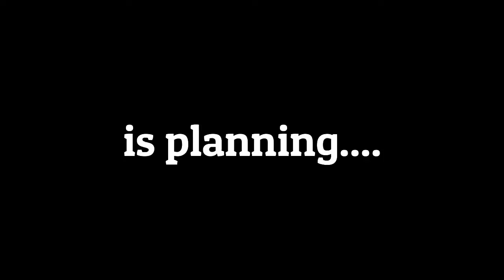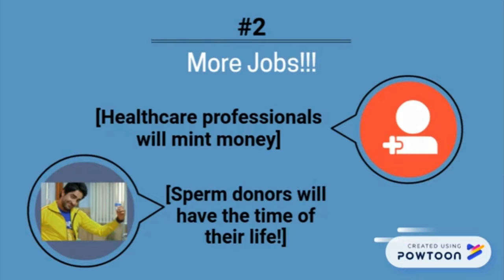Mt. E-waste - The Trash Co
Fictional video on a mountain of e-waste from e-waste generated.